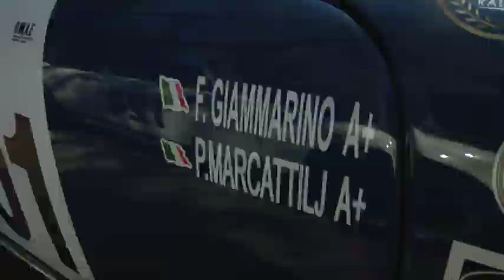Η ΓΓΕΕ στηρίζει το "Ιστορικό Ράλλυ Ελλάδας 2016"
Στο Ζάππειο Μέγαρο ολοκληρώθηκε η Τελετή Εκκίνησης του Ιστορικού Ράλλυ Ελλάδος για το 2016.
Μετά τον τεχνικό έλεγχο της Ομοσπονδίας Μηχανοκίνητου Αθλητισμού Ελλάδος, από τα 78 αυτοκίνητα που δήλωσαν συμμετοχή, 66 πήραν το πράσινο φώς για την εκκίνηση.

Η πανηγυρική εκκίνηση πραγματοποιήθηκε την Παρασκευή 27 Μαϊου στις 11:00, τόσο για την κατηγορία Sporting όσο και για τη Regularity.

Την εκίνηση έδωσε, μαζί με τον πρόεδρο του Ζαππείου Μεγάρου, Γιώργο Χρήστου, ο Γενικός Γραμματέας Ενημέρωσης και Επικοινωνίας, Λευτέρης Κρέτσος.

Η ταυτόχρονη εκκίνηση των αυτοκινήτων Sporting και Regularity που πραγματοποιήθηκε για πρώτη φορά έδωσε φέτος ξεχωριστό ενδιαφέρον στην εκδήλωση, αφού ήταν μια πρωτόγνωρη εμπειρία, τόσο για πληρώματα όσο και για τους θεατές.